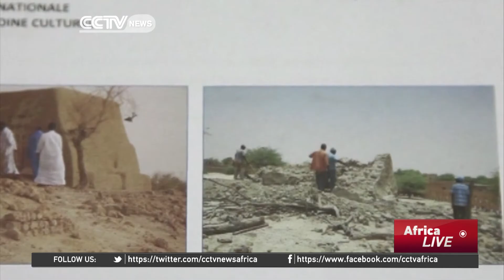Timbuktu rebuilds tombs destroyed by Islamists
Work is underway to restore historic shrines which were destroyed when Islamist militants swept Mali. CCTV's Clementine Logan reports